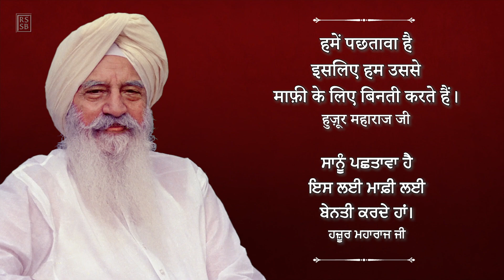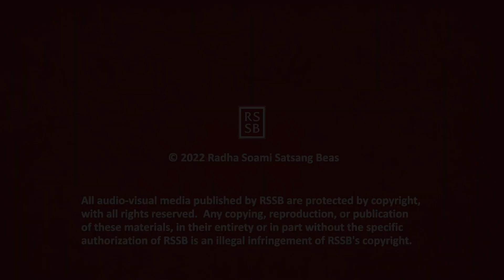Inspirational Thought 080 - Hindi (with Punjabi & Hindi subtitles) RSSB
Meditation is nothing but seeking His forgiveness,
nothing else.
“Whatever we have done
or we are too weak to do every day,
please forgive us.”
When we are sitting in meditation,
we are actually repenting
for what we have done in the past.
We are repenting and seeking His forgiveness.
- Hazur Maharaj Ji, Spiritual Perspectives Vol III, Q. 332